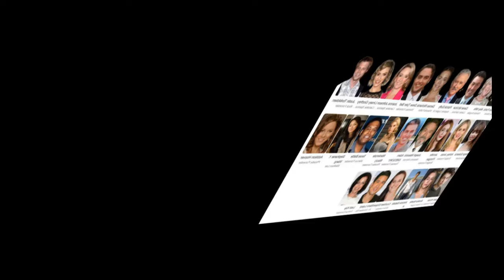: Hope & Thomas’ Rome Escape – Couple Heads Back to Italy Using Creative Travel Route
JoneShow is a channel where you will find all about trending celebrity gossip. We try our best to give our audience the most truthful Gossip.